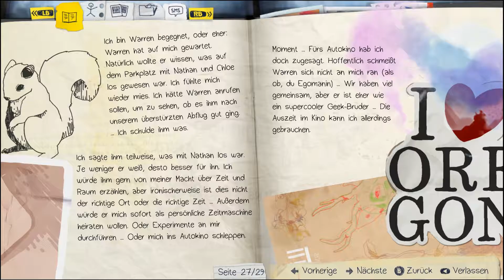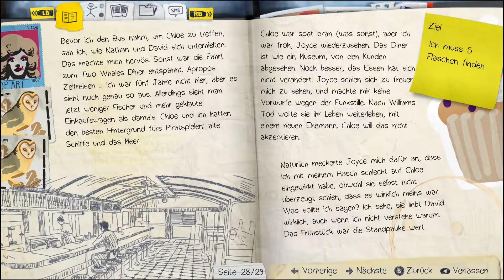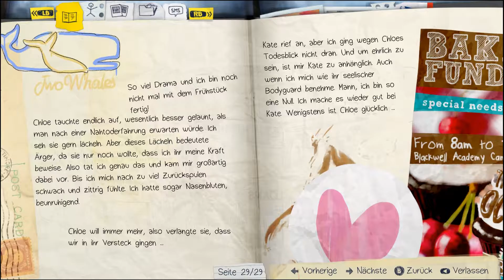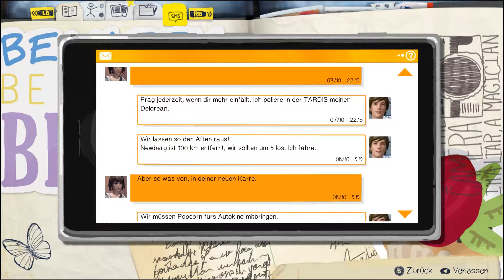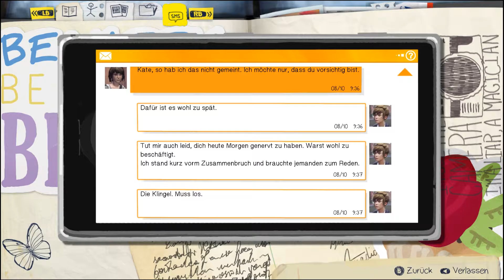LIFE IS STRANGE 🦋 deutsch / german E02.07 | Auf'm Schrottplatz | OidaTV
LIFE IS STRANGE Gameplay Deutsch // Let's Play LIFE IS STRANGE German // LIFE IS STRANGE Walkthrough mit OidaTV und dem Z4LE

Life Is Strange ist eine Erzählung in 5 Episoden. Wir begleiten die 18jährige Max auf ihren Abenteuern und treffen schwierige Entscheidungen, die den Spielverlauf beeinflussen.
Uns erwartet eine emotionale Reise der besonderen Art.